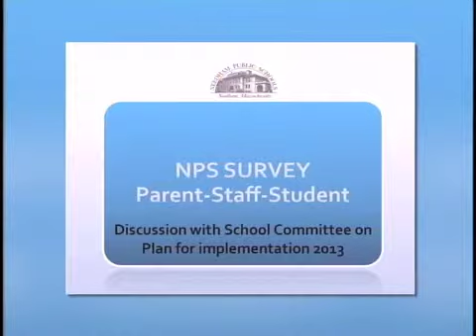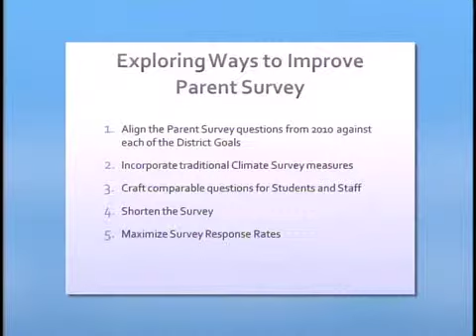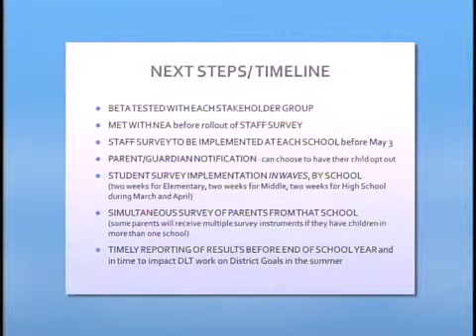School Committee Update 3-21-13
An update of the biweekly Needham Public School Committee Meetings.